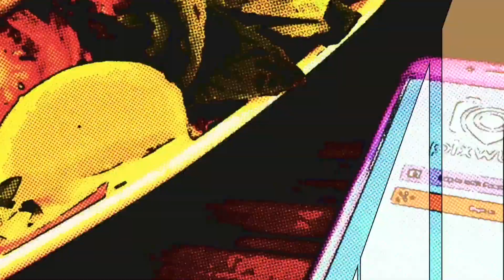WHO ARE THE 4 GOSPEL WRITERS |SPEAKERS CORNER| PART 1 of 2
PART 1/2
WHO ARE THESE 4 GOSPEL WRITERS ? ARE THEY A RELIABLE SOURCE ..??

ChildOfAdam.com ChildOfEve.com
just pixwup and datacanfeedtheworld

SYEDsSHAHID PRODUCTIONS
BY :  PixWup.com
ChildOfAdam.com ChildOfEve.com

‎السلام عليكم‬

Hey everyone peace and love to you all , plz support me on getting better tech , sound equipment etc and a new camera it's for my Dawah projects , & I would like to thank to the ppl who so far donated much love and respect and my prayers are with you , and to the future brothers and sisters who will donate there is not enough words for me to show my thanks and gratitude may ALLAH SWT REWARD YOU ALL AMEEN , here is the link below plz choose where it says family and friends others whys paypal takes a percentage

SYED.S.SHAHID
HALIFAX BANK
AC/01158485
S/C 11-07-47